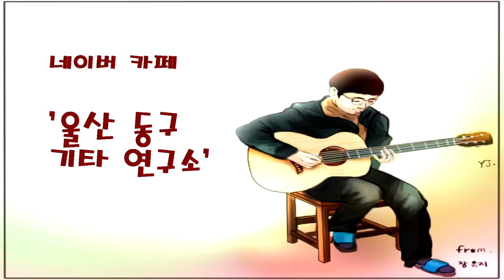곽진언 - 백허그 ( 기타 강의 part 1 )